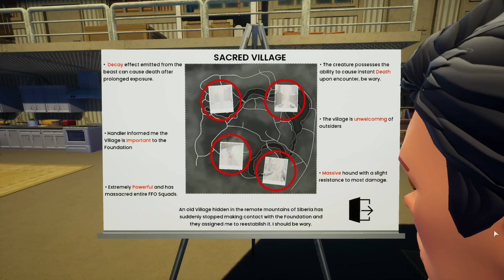THE SECRET ENDING WE NEVER EXPECTED! | A Day Out